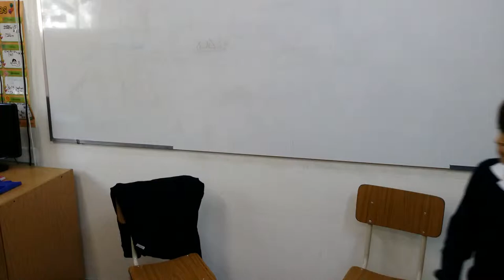Literacy Form V